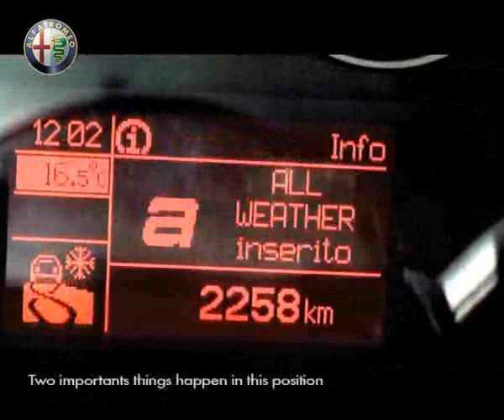alfa blog dna all weather